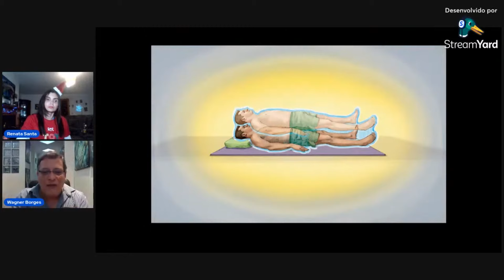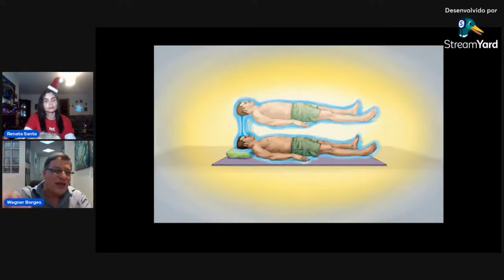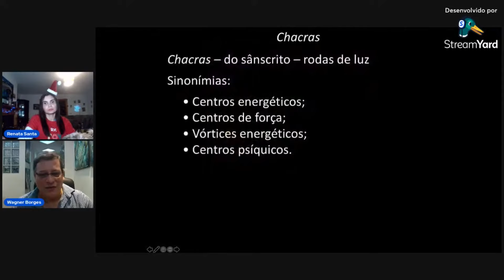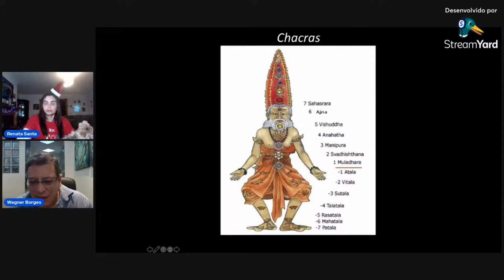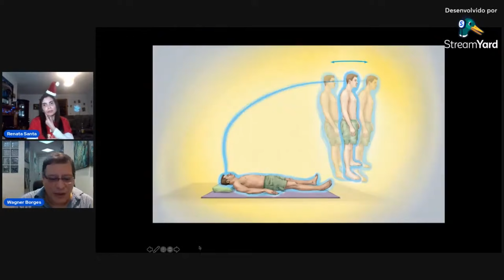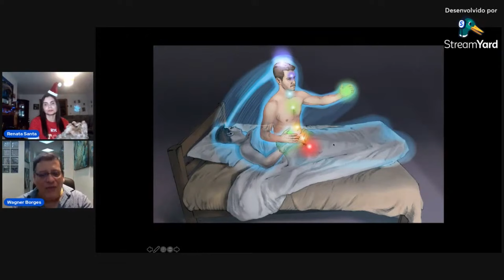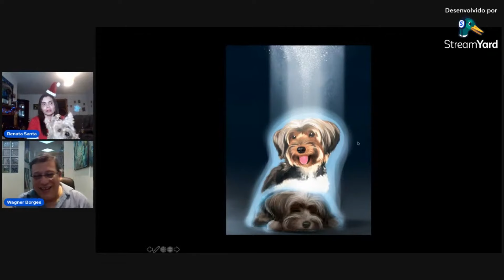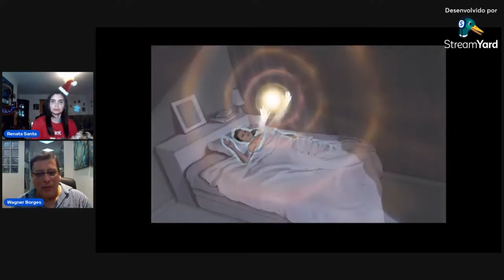VIAGEM ASTRAL PERGUNTAS E RESPOSTAS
Live no canal @meditandocomare que aconteceu em 22/12/2023

✅ CONHEÇA O NOVO CANAL DE CORTES OFICIAL